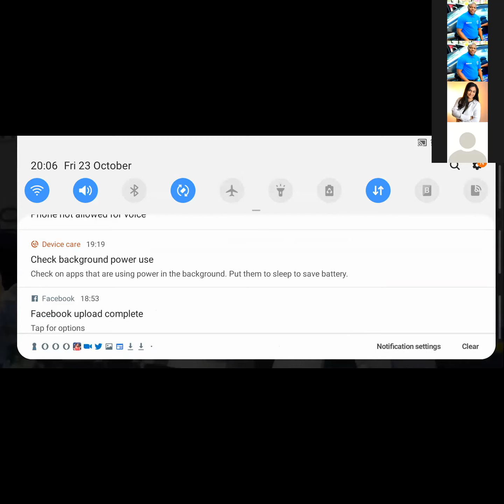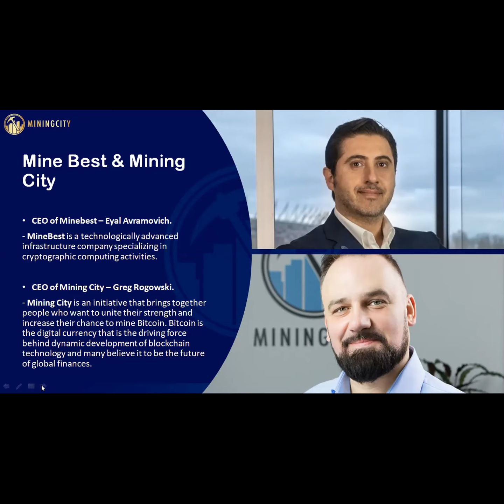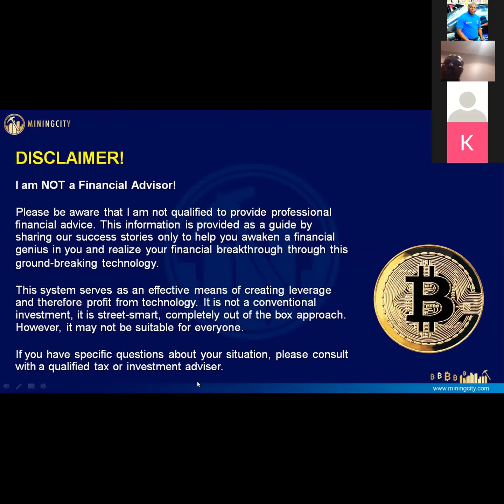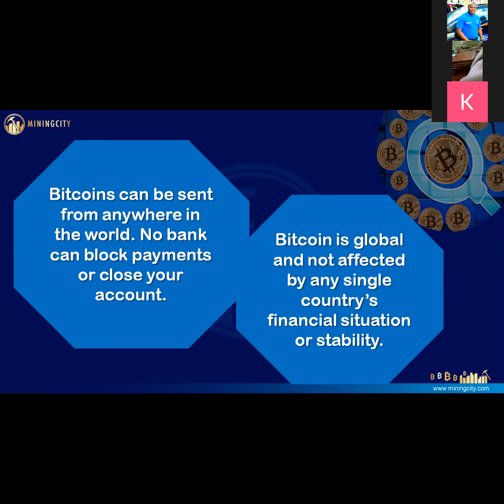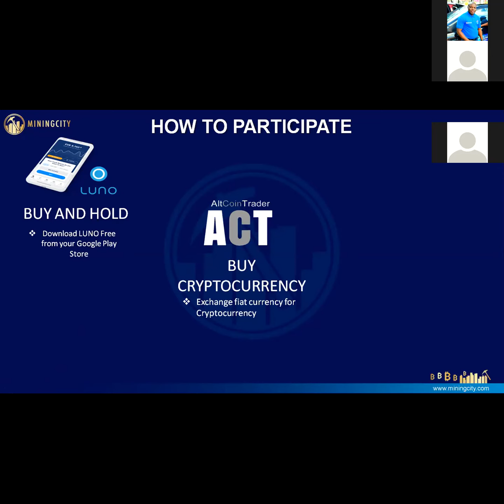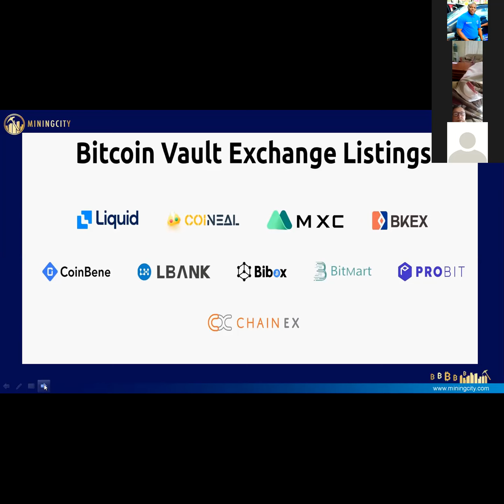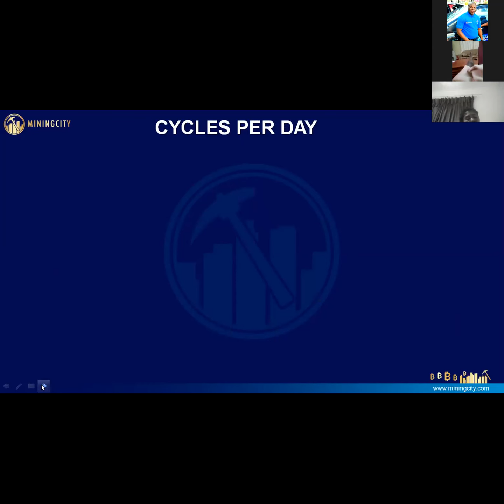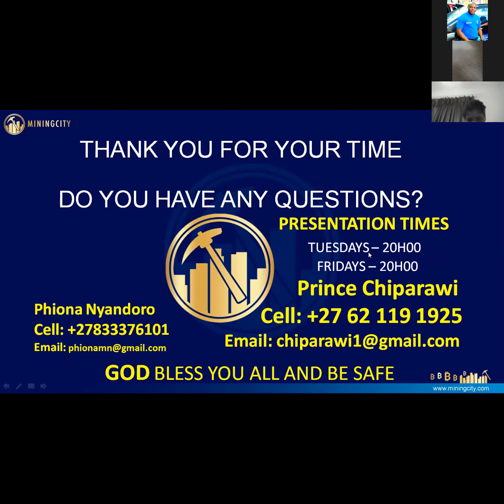Bitcoin Vault Mining City Presentation #07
Mining City is an initiative that brings together people who want to unite their strength and increase their chance to mine Bitcoin.
Bitcoin is the digital currency that is the driving force behind dynamic development of blockchain technology and many believe it to be the future of global finances.

The process of procuring Bitcoin is called mining, and Mining City is the place where people can come and mine digital currency as well as increase the value of their initial contribution through expanding their network of associate miners. We provide the mining power and take care of the technology and maintenance – you reap the reward.